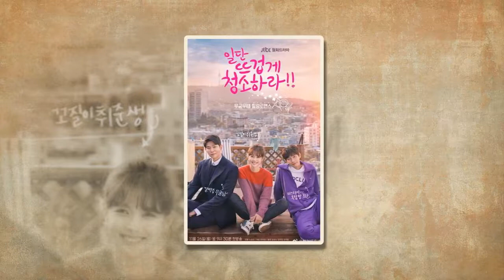Kim Yoo Jung Myanmar fansclub